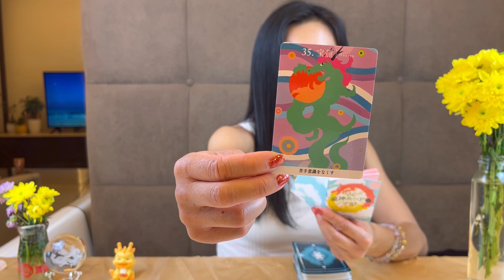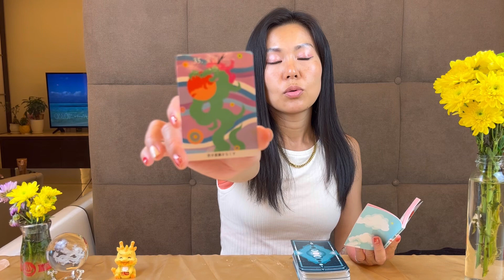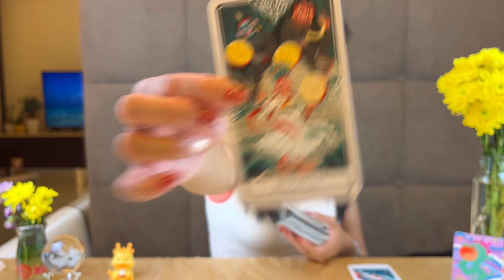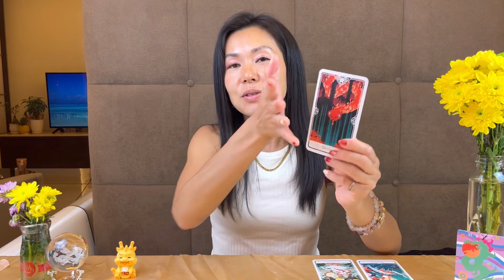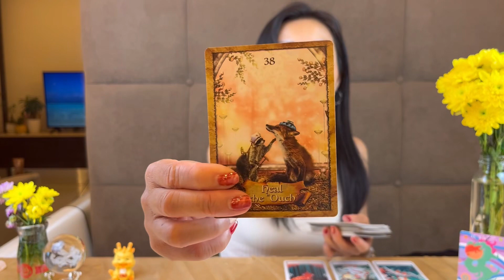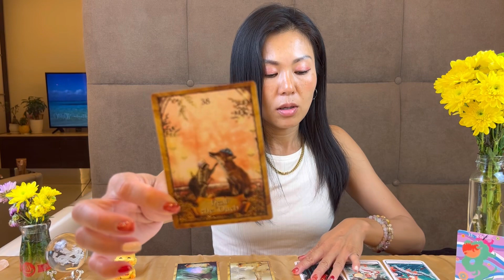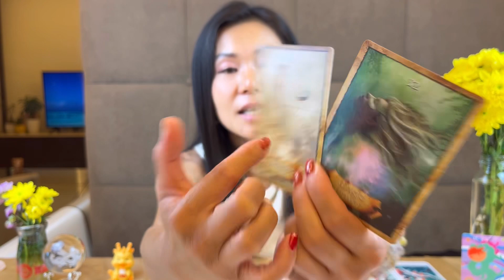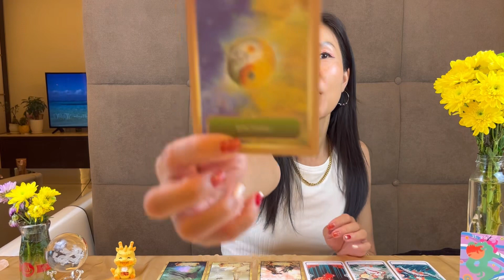2024年1月【魚座】の運勢♓️ 幸運の波に乗って下さい✨目標に向かって突っ走る時‼️🐉Pisces fortune for January 2024✨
【タロット個人鑑定】
あなたの心の中を知り・氣づき、未来を選び直すチャンス!!迷いが消え・元気が出ると評判の
TOMOのタロットリーディング(アドバイス)⭐️受付中‼️
予約は、LINEにご希望日時を第三者希望まで入れて連絡下さい。

今なら私が撮影した「幸運の彩雲」写真をポジティブメッセージ付きを無料でプレゼント🎁Happyを getして下さい↓

※2024年1月末までキャンペーン中‼️お見逃しなく

大自然の中で、10日間スマホ無し生活を体験‼️その後にあった異変とは⁉️【マレーシア】 Vipassana meditationの施設内を特別公開‼️

🇲🇾マレーシアパワースポット旅/Malaysia power spot trip

マレーシア在住🇲🇾歩くパワースポット代表ライトワーカーTOMOです。

私のチャンネルにお越し頂き、ありがとうございます‼️

いつも応援して下さっている方、登録、高評価してくださる方、本当にありがとうございます✨心から感謝しています🥰🙏大好きです❤️

私リーディングは、占い・未来を予測して当てるものではございません。
あなたの心や魂(潜在意識など)でどう思っているのか、あなたがどうしていきたいのか、カードを通じて、引き寄せや宇宙の法則を交えながらお伝えしていきます。
迷っているあなたの思考をクリアにしてあなたの人生を切り開く参考にして頂ければ幸いです。
あなたの理想の方向へ導くガイダスをお助けします。

※主にタロットカードやオラクルカードを使って、直感やインスピレーション、高次元からメッセージを受け取りながらリーディングしています。
愛のあるメッセージを届けしています🌹

あなたの毎日の生活に笑顔や元気・幸せが増えるお手伝いが出来たらと思って活動しています✨

※占いとは違って、アドバイスと思って聞いて下さい。
あなたの悩みや迷い、モヤっとしている事が、スッキリ、軽やかになるようにメッセージを届けています。参考にしてみて下さい。

ピンと来るメッセージをお受け取り下さい♪

時々、マレーシアを中心に世界のパワースポットを紹介したり、リモート参拝、浄化音楽、海外旅行ブログ動画をお届けしています✈️
旅行気分で見て頂き、そこからのパワーをもらって頂ければ嬉しいです‼️
一緒に開運アップして良い運氣を取り入れていきましょうね✨

Thank you for visiting my channel and watching!  ️

 Thank you very much for the encounter and the relationship 🥰🙏

 Thank you very much to those who have always supported me, to those who have registered, and to those who have rated me highly✨ I am truly grateful 🥰🙏